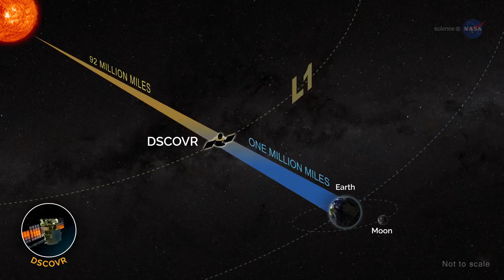Views of Earth, the human home planet : from space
Science Casts,  Views of Home, shows views of Earth that NASA have created from cameras on their spacecraft.

for more. Cameras on NASA spacecraft have treated us to intriguing and inspiring perspectives of our home planet as they've looked back at Earth from various locales.